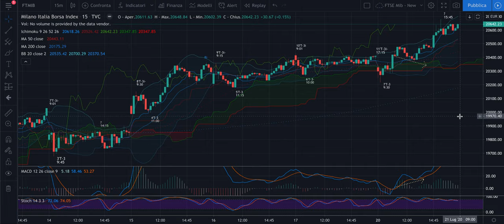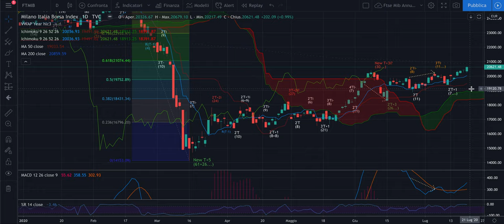DAX + FTSE Mib - Recap Evo di lun 20/07: 11'T-3i e domani discesa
Buona sera,

Cosa succede quando un Metodo per fare trading è efficace?
Succede che nemmeno gli HFT e un mercato che decide di utilizzare tutto il suo tempo a disposizione per salire ci traggono in inganno.

Buon ascolto e buona serata.

Jacopo